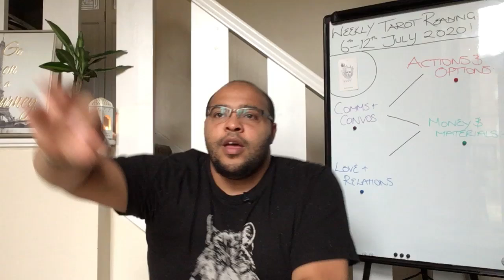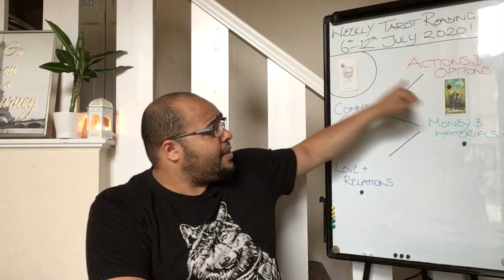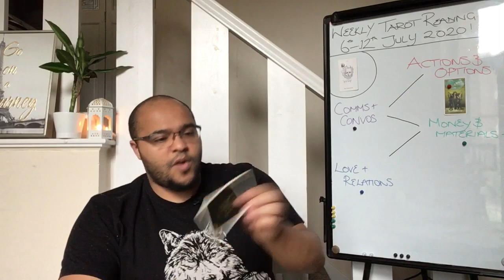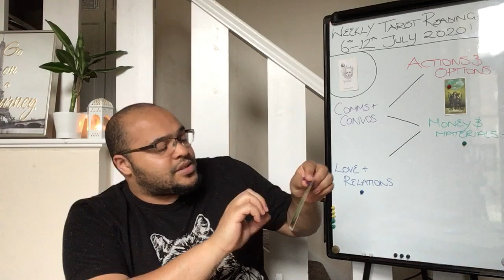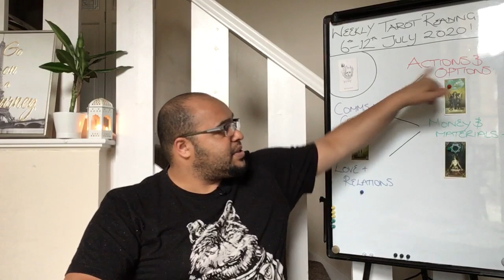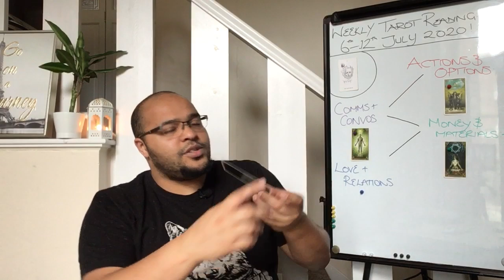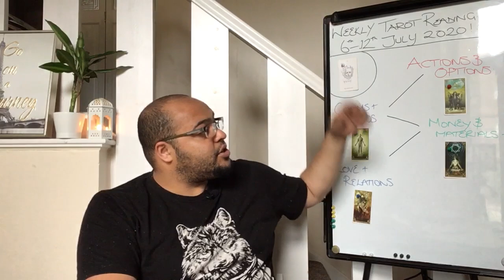Aries Weekly Tarot TAKING CHARGE! 6th-12th July 2020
The Aries Weekly Tarot Reading is an insight into what the month ahead is like in its energy, outlook and general trends and themes. This will focus on Your Actions & Options, Communications & conversations, money & materials, and your Love and relationships. All of this under the influence of your key to the week, so that it ties in directly to your month ahead readings.